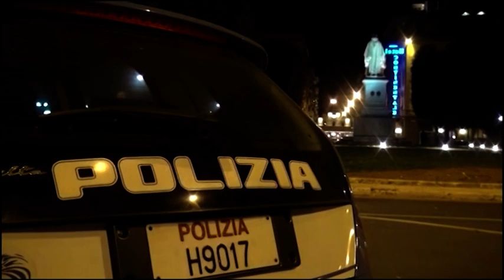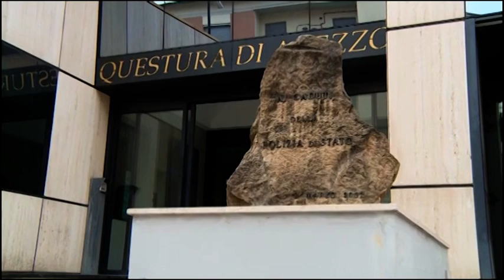Truffa da manuale ad un'azienda orafa, fermato "Il Conte" specialista del raggiro